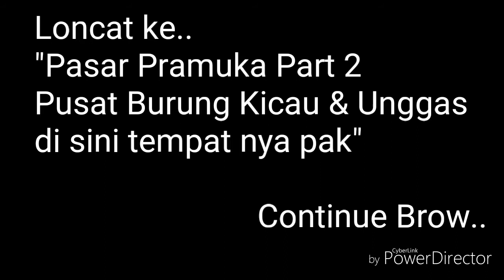PASARPRAMUKAJAKARTA Part 1 Es Cendol Durian Harga Kaki5 Rasa Masterpiece"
dari pada bete nungguin emak2 belanja.. mending gue nyari yang seger2.. kebetulan cuaca panas nih.. pas bener minum es.. ok turun dari mobil langsung jalan ke arah pintu keluar.. weeeeewW ada es cendol durian! SslurrrpP..! Aaaaaahhhh..! mantap! jadi enak.. hehehe😁